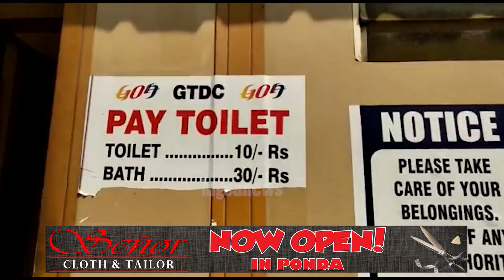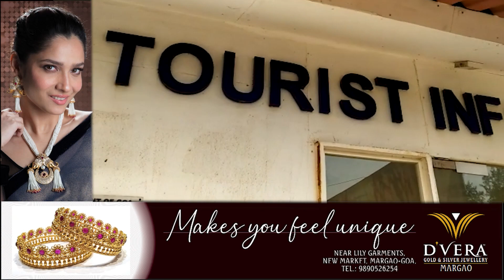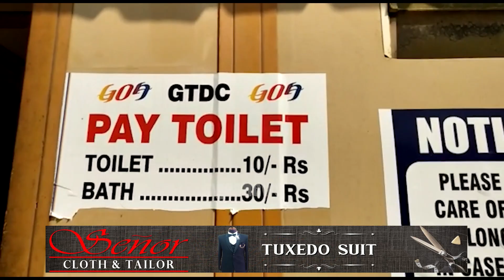How are we supposed to get ‘High Class’ tourist if basic facilities are not in place?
How are we supposed to get ‘High Class’ tourist if basic facilities are not in place? As tourism season begins, Morjim lacks basic facilities for tourists